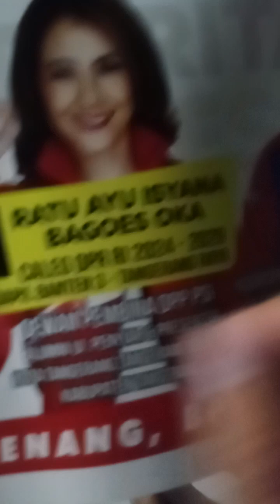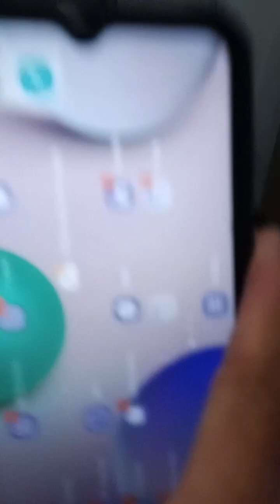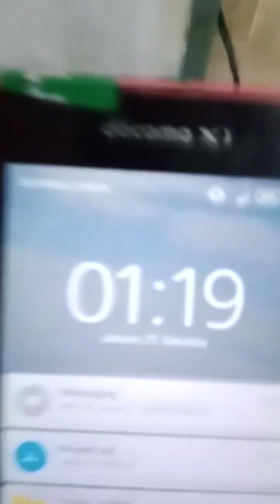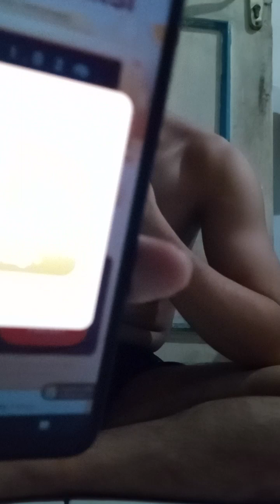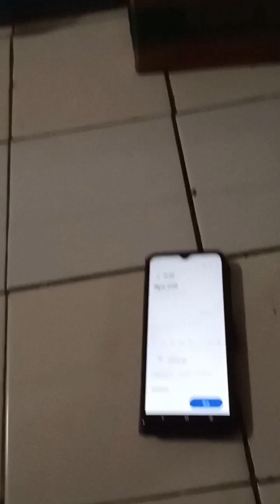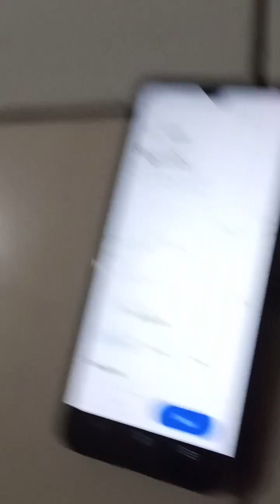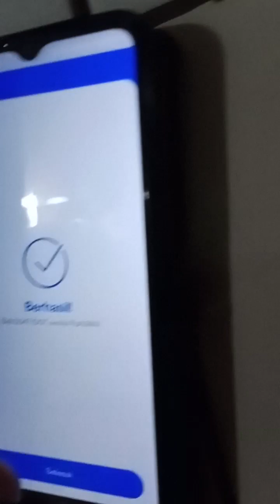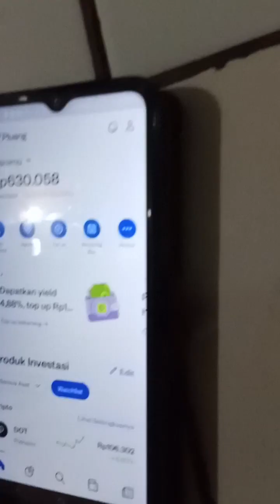kudu kuat walau di tinggal ngopi (5)